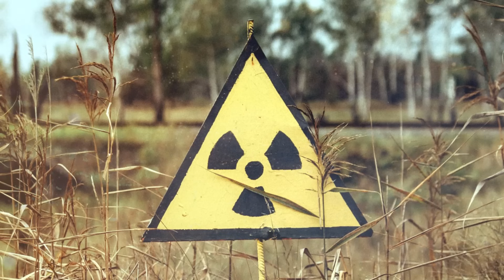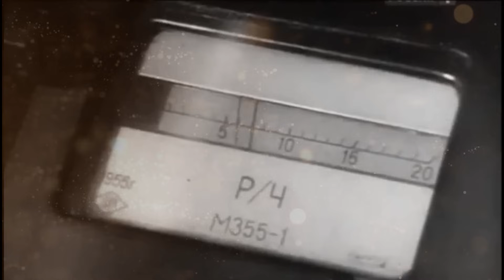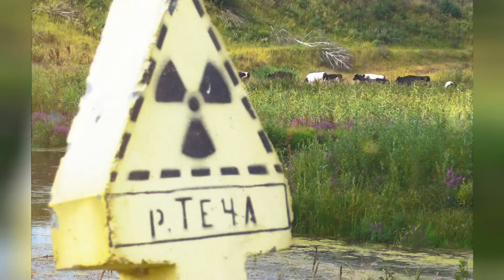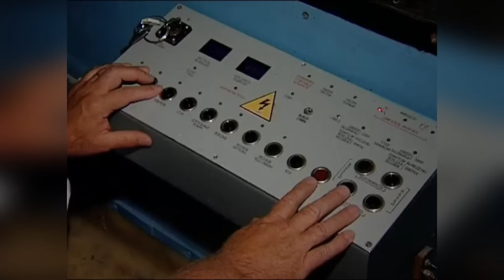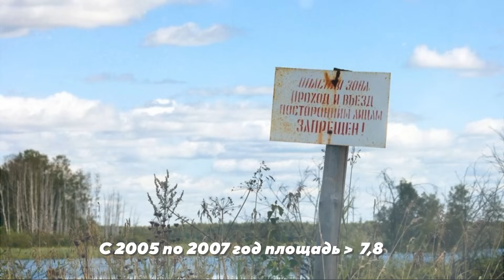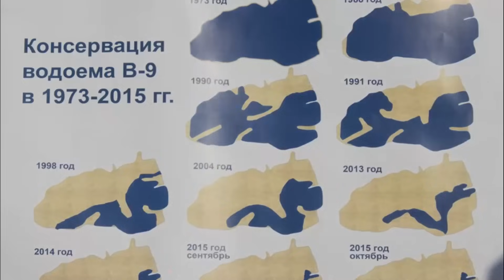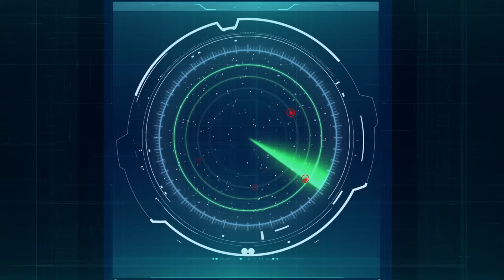☢️Это самый РАДИОАКТИВНЫЙ Водоём В МИРЕ - Озеро Карачай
Озеро Карачай - самое радиоактивное озеро в мире. С 1951 года в этот водоём сливали ядерные отходы с производственного объединения "Маяк". В 1957 года на "Маяке" произошла утечка радиоактивных отходов - "Кыштымская авария 1957 года". А с 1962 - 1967 года озеро пересохло и радиоактивные отходы угрожали разлететься по соседним областям.